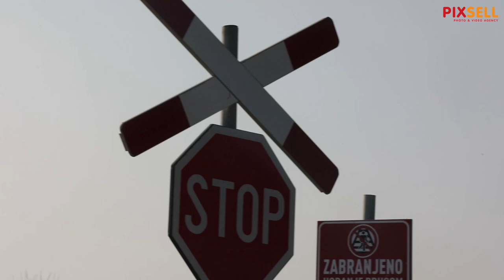Nalet vlaka na osobni automobil kod Vodnjana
Nalet vlaka na osobni automobil kod Vodnjana. Jedna osoba je poginula.

VIDEO: Srečko NiketićPIXSELL
Photo gallery: